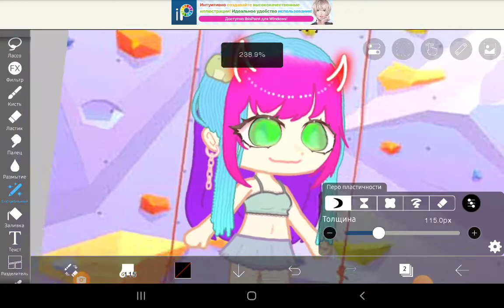23 февраля 2024 г.